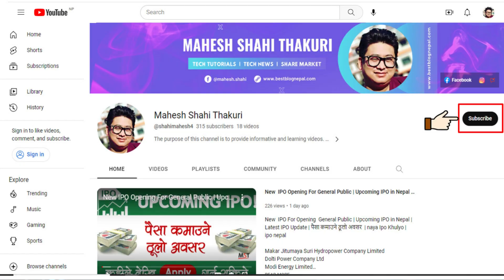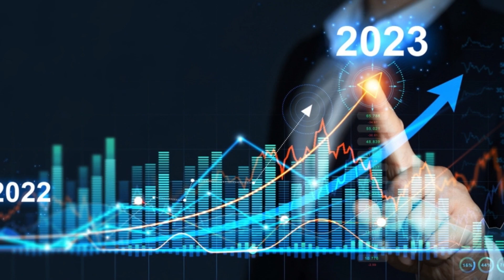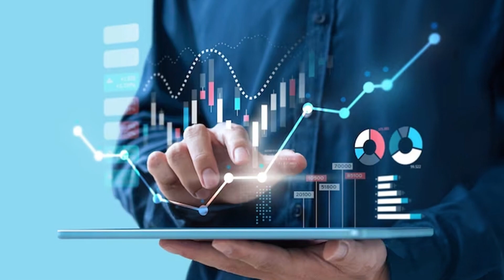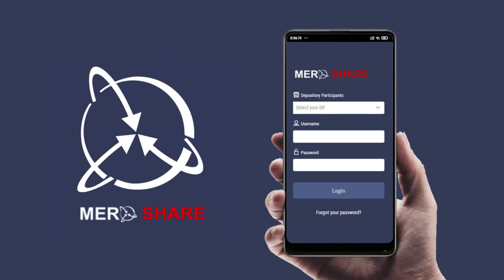Vision Lumbini Urja Company Limited IPO | New IPO Update | Upcoming IPO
Vision Lumbini Urja Company Limited has published an offer letter to issue an Initial Public Offering  to the project-affected locals of Kaski District and Nepalese citizens working abroad from bhadra 19, 2080.

vision Lumbini urja company  limited,
vision Lumbini urja limited IPO,
vision Lumbini urja IPO,
vision LumbiniI Ipo
LumbiniI urja Ipo
vision Lumbini urja limited ipo khulyo,
new ipo vision Lumbini urja,
upcoming new latest ipo 2023,
vision Lumbini urja ipo in local,
vision Lumbini urja limited ipo in foreign,
ipo opening date fixed,
sharemarketnepal,
new ipo ,
ipo news update,
latest ipo,
upcoming ipo

If you encounter any problems while applying for IPO, please click on the below link for instructions.